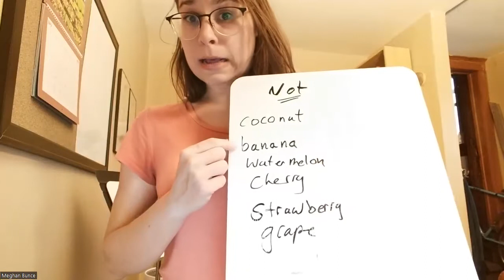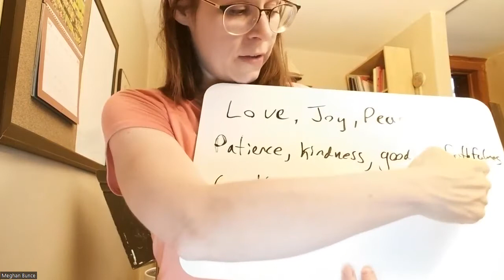Family Hymn: The Fruit of the Spirit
This is our family hymn for Sunday July 24th!